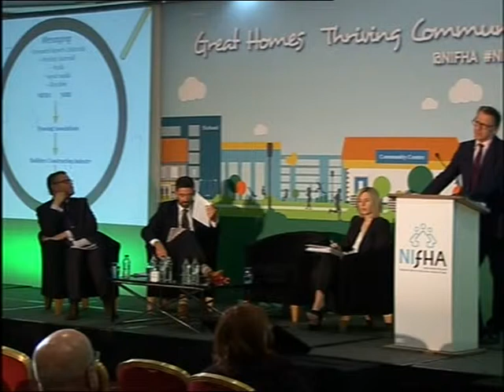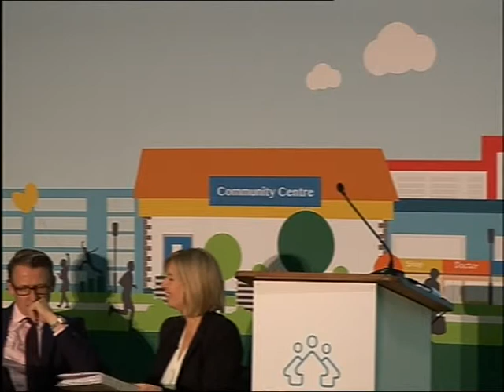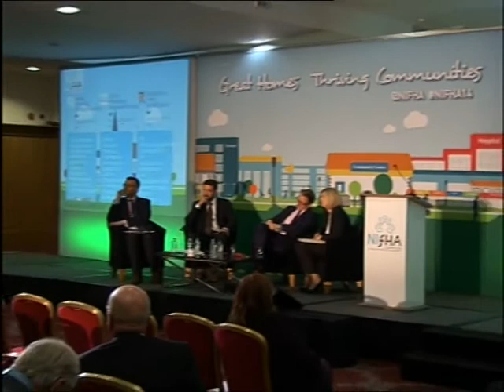The State We're In: Making sense of our political and economic environment Part 1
• Jim Fitzpatrick, Commentator and broadcaster
• Paul McErlean, Managing Director, MCE Public Relations
• Tim Montgomerie, Columnist, The Times
Chair: Jennie Donald, Deputy Chief Executive, NIFHA

As major deliverers of public services, housing associations are hugely influenced by the political and economic environment.  How might the Northern Ireland Executive’s decisions affect our sector over the next two years?  What are the prospects for the next General Election and how will the UK Government’s economic policies impact here?  Our distinguished panel will help us to make sense of developments and consider potential implications for housing and the people we serve.